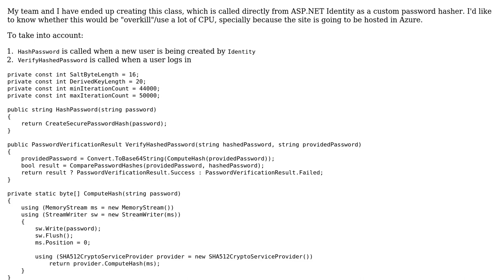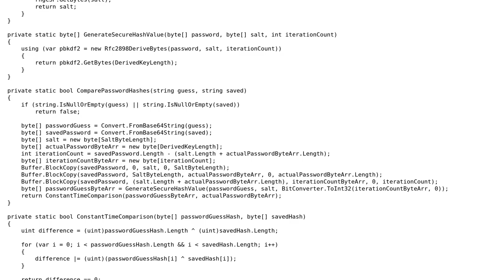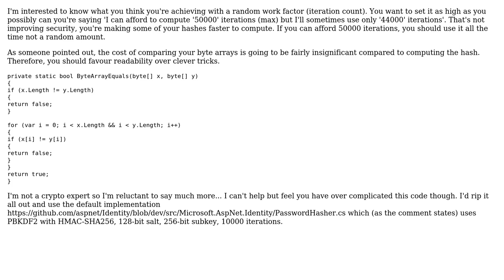Secure custom password hashing (2 Solutions!!)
Secure custom password hashing

With thanks & praise to God, and with thanks to the many people who have made this project possible! | Content (except music & images) licensed under CC BY-SA | Music | Images & others | With thanks to user RobH user Mareek user Jamal user Camilo and the Stack Exchange Network Trademarks are property of their respective owners. You are responsible for your own actions.